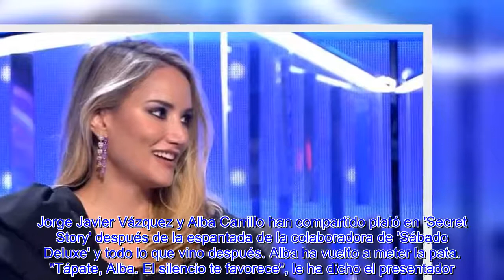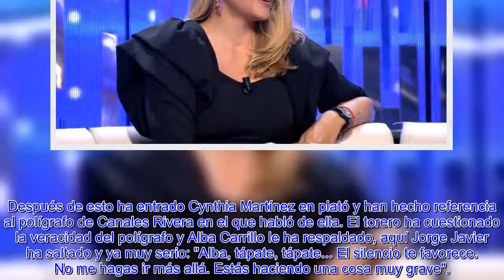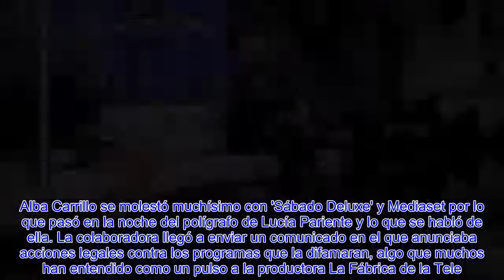Jorge Javier Vázquez explota ante las insinuaciones de Alba Carrillo Estás haciendo algo muy grave